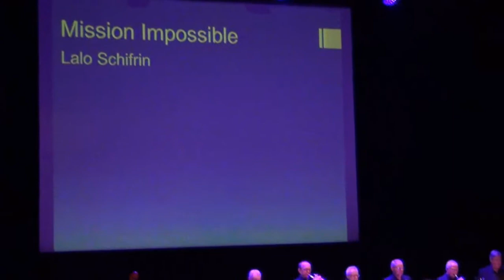Swing Time Society Mission Impossible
Concert Magadalenazaal 4.2.2017 Swing Time Society Big Band. Mission Impossible